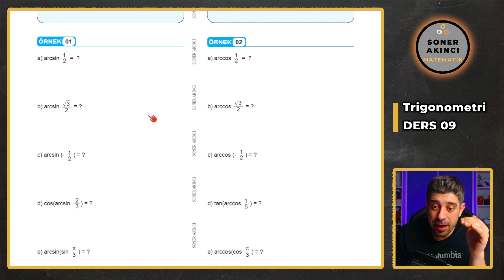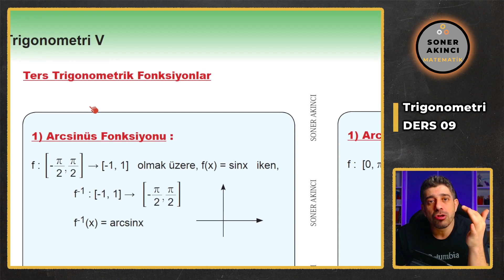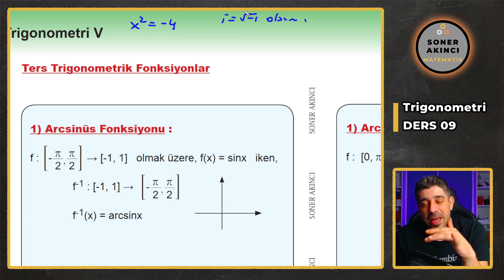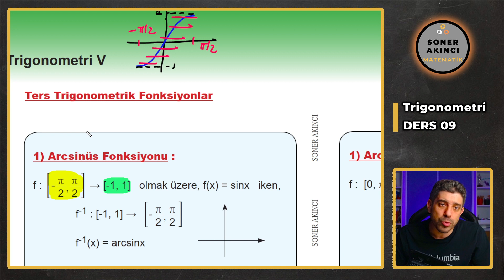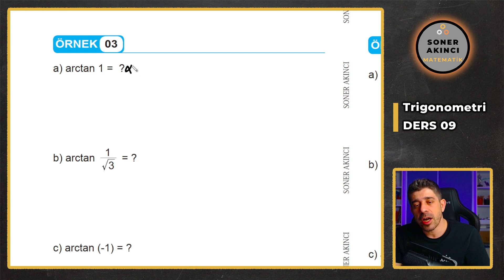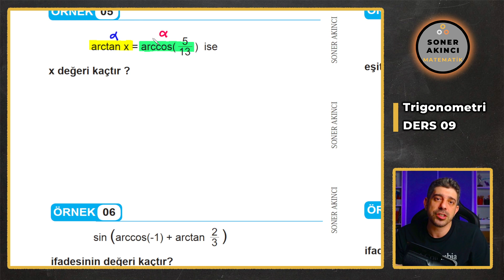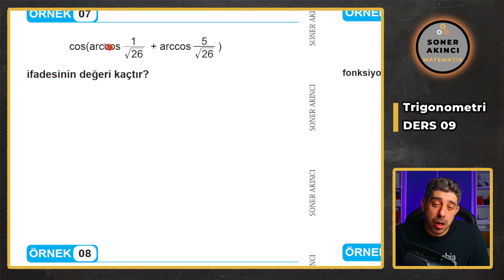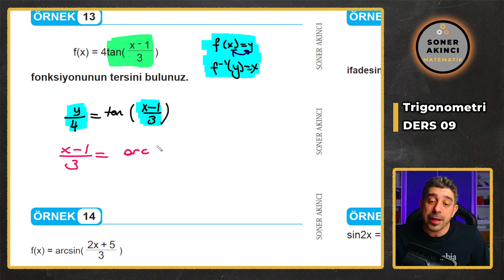TRİGONOMETRİ 09 Ters Trigonometrik Fonksiyonlar | 90 DERSTE AYT MATEMATİK KAMPI 40.DERS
90 Derste AYT Matematik Kampı ile  AYT MATEMATİK konularının tamamını anlatıyorum. Hem konu anlatımı yapıyor , hem de bolca soru çözümü yapıyorum. Konular arasında geçiş yaparken senin soru çözmene fırsat vererek faydalı ve verimli bir kamp geçireceğiz. İşlediğim konu ile ilgili ödevleri ORİJİNAL MATEMATİK AYT SORU BANKASI ndan veriyor olacağım. Aynı zamanda ödev verdiğim kitabın sorularını da bizzat ben youtube sayfamda çözüyor olacağım.